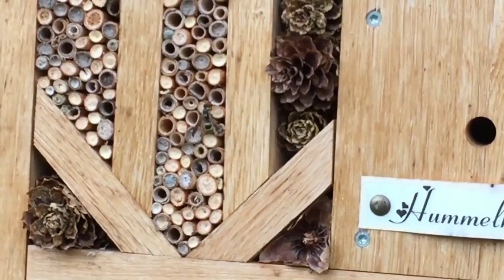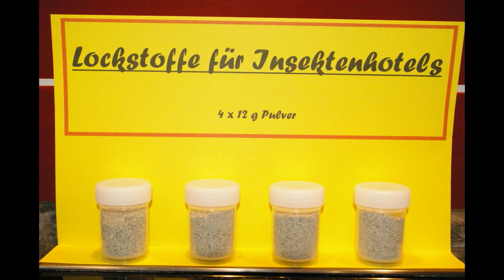Insektenhotel selber bauen►oder Kaufen??? ►Naturmacher►2018►Nisthilfe►Bienen►Nützlinge►↓ ↓INFO↓ ↓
Insektenhotel selber bauen►Natur►oder Kaufen?►Naturmacher►2018►Nisthilfe►Bienen►Nützlinge►↓ ↓ ↓▼INFO▼↓ ↓ ↓
Bau eines Insektenhotels,
viele natürliche Insektenlebensräume sind nur noch sehr eingeschränkt vorhanden darum möchte ich den Insekten mit unserem Hotel etwas Unterschlupf bieten. Außerdem helfen uns die vielen „Nützlinge“ wie zum Beispiel Hummeln, Wildbienen, Schlupf-, Falten-, Grab- und Wegwespen, Florfliegen oder Ohrwürmer durch Ihre Bestäubung und als kostenlose biologische „Schädlingsbekämpfer“, das ökologische Gleichgewicht in unseren Gärten zu bewahren.
EIN GROßES THEMA ZUM SCHUTZ UNSERER NATUR UND VIELEICHT AUCH EINE TOLLE GESCHENKIDEE:

Ein Insektenhotel, Hummelhotel, Schmetterling, Wildbienen, Marienkäfer, Ohrwürmer und CO. ., ist eine künstlich geschaffene Nist und
Überwinterungshilfe für Insekten aller Art.

Das Insektenhotel wird derzeit aus Hartholz (Esche) hergestellt und ist unbehandelt !
Sie bekommen das Insektenhotel so
befüllt wie auf dem Foto zu sehen ist.
Ich bestücke das Hummelhaus mit ausreichend Polsterwolle. Das einzig wahre Nistmaterial für ihren Hummelkasten.
So ein Insektenhotel Kann das ganze Jahr über aufgehangen werden,
in sonniger und windgeschützter Lage.
Die Bewohner werden zur Bestäubung, natürlichen Blattlausvernichtung usw. gebraucht.
Sie bekommen das Insektenhotel inkl. der Beschriftung.

1# –Benzinkosten um 50% reduzieren mit neuer Technik
2# –Spritkosten halbieren – ganz einfach
3# –Revolutionär: Tankrechnung einfach halbieren
4# –Dieselkosten minus 50% jetzt für Sie möglich
Wasserstoff als Antrieb für Autos.